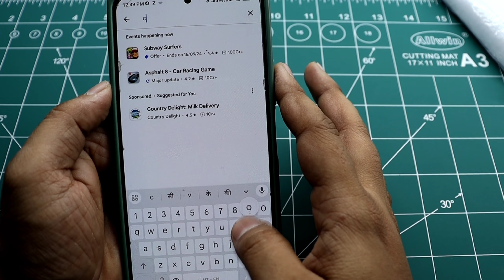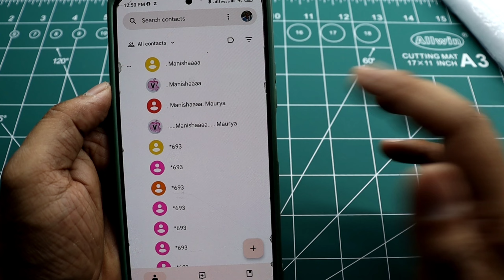All Contacts Not Showing In Android | Contact Not Showing Problem